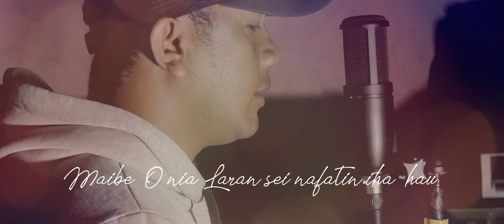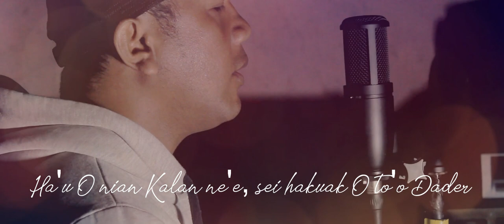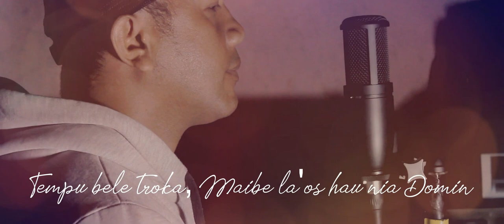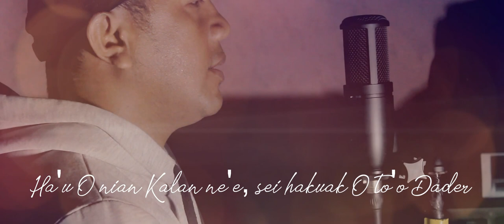Ha'u O nian Kalan ne'e (C O V E R)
Cover musika husi